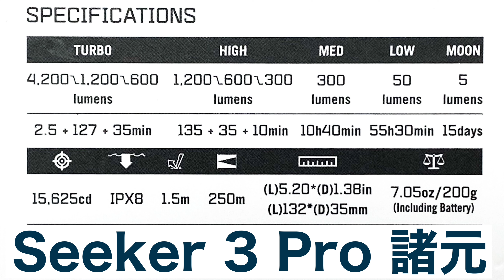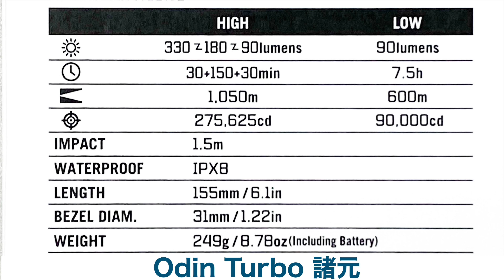OLIGHT新モデル【Seeker 3 Pro】&【Odin Turbo】エアガンにも使えるサバゲー仕様の人気モデルライトレビュー！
日常生活からアウトドアレジャー、ホビー、万が一の災害時まで
あらゆるシーンに対応する豊富なモデルをリリースする
ライトブランド「OLIGHT」の新製品【Seeker 3 Pro】と
サバイバルゲーム想定で開発された同社定番人気モデルで
エアガンホビーにも使えるウェポンライト【Odin Turbo】のレビューです。

動画関連モデル詳細はこちら
【Seeker 3 Pro】

★OLIGHTでは9/26(日)20時～9/30(木)24時の期間中セールを開催！
全アイテム対象で20％から最大50％OFF！
ご新規の方は会員登録するともれなくミニ・キーライト
【i1R2 EOS】無料プレゼント！
（※送料別、ブラック、タン、オレンジ三色の中から
ランダムで発送となります）

当チャンネルではリクエスト等も絶賛受付中！
コメント欄等にどしどしお寄せください。